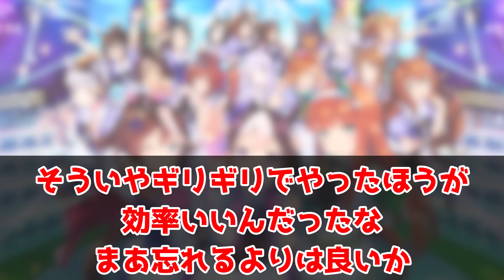『LOHランキングを見てある事実に気づいてしまった人たち』に対するみんなの反応集 まとめ ウマ娘プリティーダービー レイミン リーグオブヒーローズ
LOHランキングを見てある事実に気づいてしまった人たちに対するみんなの反応集 まとめ ウマ娘プリティーダービー レイミン ぱかライブ　ガチャ 最新情報 佐岳メイ エルコンドルパサー ヴェニュスパーク リガントーナ ハフバ　トプロ　ダンシングブレーヴ　ザルカヴァ トレヴ　プロジェクトL'Arc（ラーク）ゴールドシップ サトノダイヤモンド　★3 キタサンブラック　ゴルシ　スイープトウショウ　リグヒ

2023年8月31日にチームランクUD達成！
2023年7月7日に世界初UE9達成！
2023年5月に初代96傑入りし(20位)EXステージも勝利しました！
2022年4月にUFランク達成し、8/27世界初のUEランク達成できました！
12/24には世界初のチームランクUEも達成(アオハルアプデ前に到達した唯一のトレーナー)できたので、これからは更新育成をがんばります
2周目なのでチャンミ育成はゆるくがんばっています